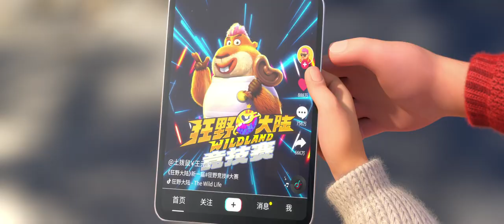The Wild Life | Boonie Bears | Trailer English